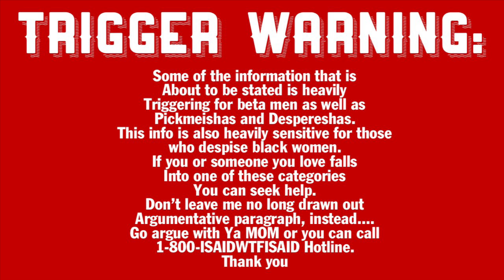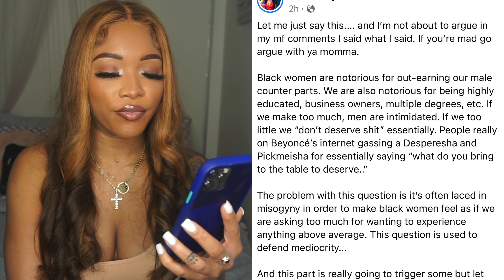Here we go AGAIN.... | B.Simone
Unauthorized Therapists Podcast

Spotify: Here's a show for you
Unauthorized Therapists

SHOP INDUSTRY BABE (coming soon)

(Industry style Jewlery and accessories, finesse price) 👇🏽👇🏽👇🏽